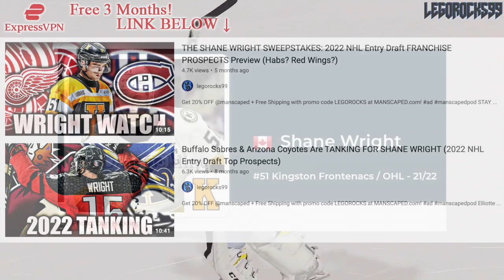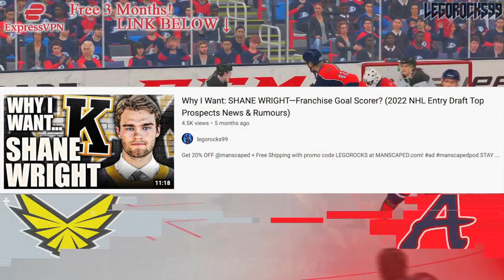SHANE WRIGHT WATCH: HABS, KRAKEN, COYOTES (2022 NHL Entry Draft Top Prospects News & Rumours Today)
Let's talk about the 2022 NHL Entry Draft and where the top projected player, Shane Wright, could end up.

The 2021 NHL Draft 1st Round went as follows:

1st) Buffalo Sabres, Owen Power
2nd) Seattle Kraken, Matty Beniers
3rd) Anaheim Ducks, Mason McTavish
4th) New Jersey Devils, Luke Hughes
5th) Columbus Blue Jackets, Kent Johnson
6th) Detroit Red Wings, Simon Edvinsson
7th) San Jose Sharks, William Eklund
8th) Los Angeles Kings, Brandt Clarke
9th) Arizona Coyotes (from Vancouver Canucks), Dylan Guenther
10th) Ottawa Senators, Tyler Boucher
11th) Arizona Coyotes, FORFEITED
12th) Columbus Blue Jackets (from Chicago Blackhawks), Cole Sillinger
13th) Calgary Flames, Matthew Coronato
14th) Buffalo Sabres (from Philadelphia Flyers), Isak Rosén
15th) Detroit Red Wings (from Dallas Stars), Sebastian Cossa
16th) New York Rangers, Brennan Othmann
17th) St. Louis Blues, Zachary Bolduc
18th) Winnipeg Jets, Chaz Lucius
19th) Nashville Predators, Fedor Svechkov
20th) Minnesota Wild (from Edmonton Oilers), Jesper Wallstedt
21st) Boston Bruins, Fabian Lysell
22nd) Edmonton Oilers (from Minnesota Wild), Xavier Bourgault
23rd) Dallas Stars (from Washington Capitals via Detroit Red Wings), Wyatt Johnson
24th) Florida Panthers, Mackie Samoskevich
25th) Columbus Blue Jackets (from Toronto Maple Leafs), Corson Ceulemans
26th) Minnesota Wild (from Pittsburgh Penguins), Carson Lambos
27th) Nashville Predators (from Carolina Hurricanes), Zachary L’Heureux
28th) Colorado Avalanche, Oskar Olausson
29th) New Jersey Devils (from New York Islanders), Chase Stillman
30th) Vegas Golden Knights, Zach Dean
31st) Montreal Canadiens, Logan Mailloux
32nd) Chicago Blackhawks (from Tampa Bay Lightning via Columbus Blue Jackets), Nolan Allan